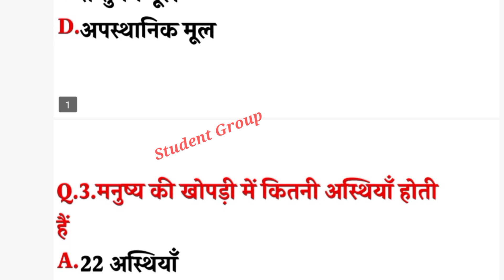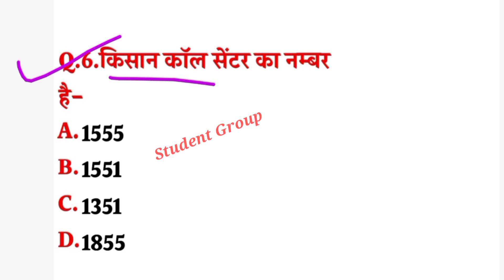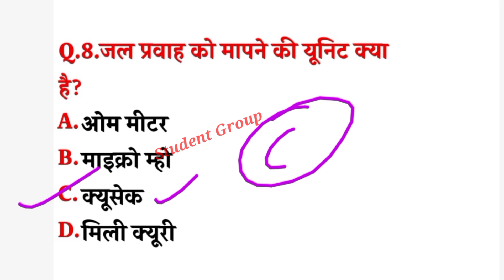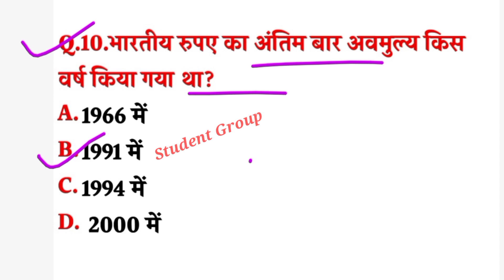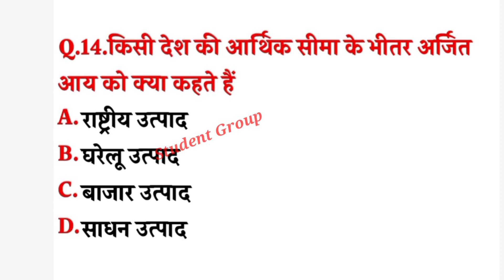Gk In Hindi | Most important Gk Question and answer | Gk Quiz | Gk Questions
Student Group आप सभी का स्वागत करता है।

Yours Queries:-
Student Group in hindi-
Gk question
Gk in hindi
Saamanya gyan
general knowledge questions and answers
general knowledge questions general knowledge ke question answer
general awareness general science for comparative exams
general science
general knowledge ke bare mein samanya vigyan
samanya hindi
current affairs
ok for group d exams
gk for pcs exams
UPSC